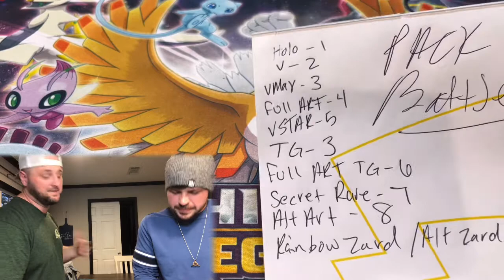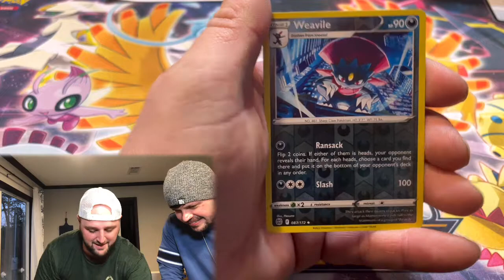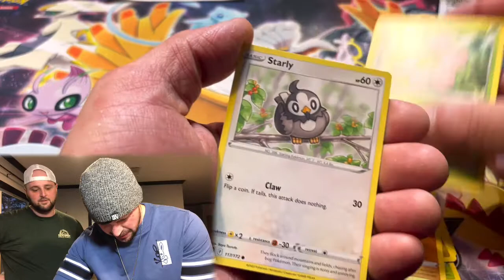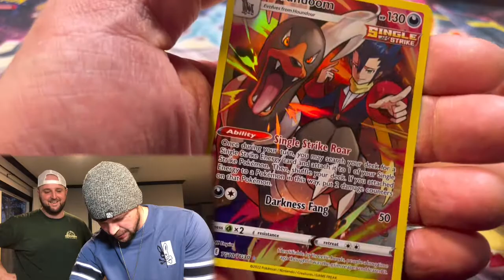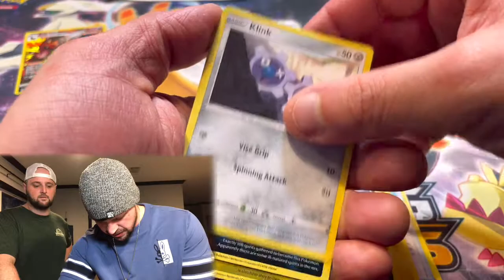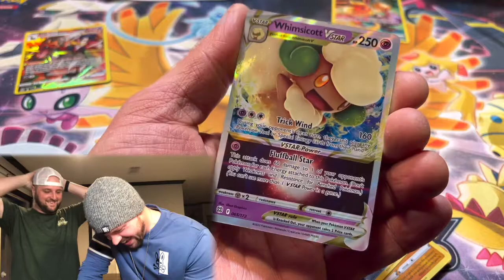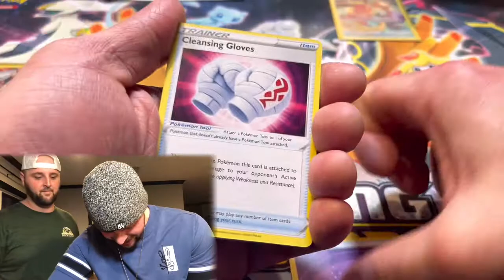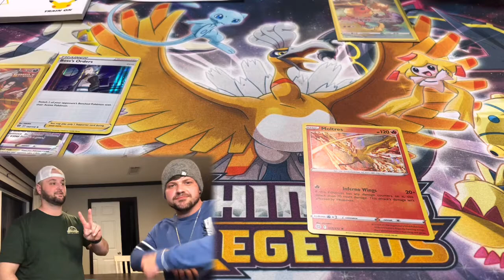TRAINER GALLERY HITS + Brilliant Stars Pack Battle!!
Brilliant Stars has been so much fun to open now let’s kick it up a notch and make it even more fun. I’m talking pack battle with brilliant stars booster packs.

*CUSTOM POKÉMON MYSTERY PACKS* Vintage Cards & Gold Cards?